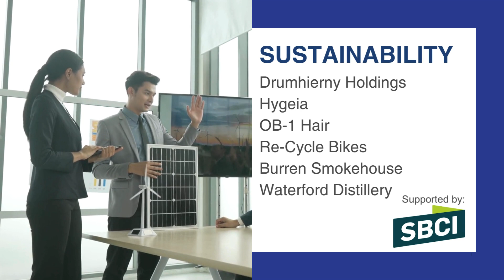SFA National Small Business Awards 20th edition: Finalists Announced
The finalists in the SFA National Business Awards 2024 have been officially announced by Sue O’Neill, Chair of the SFA Awards Judging Panel.  The aim of the awards is to celebrate the achievements of small business in Ireland and to recognise the vital contribution of the small business sector to Irish industry.

“The response to the awards programme is a reminder that Irish small companies are resilient, putting their best foot forward and seeking recognition for their efforts” commented Sue O’Neill.  “As well as our nine award categories, we also feature five of the best Emerging New Businesses (less than two years established) and, given the quality of the businesses represented this year, entrepreneurship is alive and well in Ireland”

Fifty companies have been selected as finalists, from 16 different counties, across ten categories.

A big shout out to all finalists and selected emerging new businesses:

ATC
Burren Smokehouse
Climeaction
Colectivo
Drink Botanicals Ireland
Drumhierny Woodland Hideaway
Dynamic Electrical
Ecco Spray
Eco Urban Scooters
Farm Fresh Foods
Funky monkey Foods
Herd Butchery
Hills Fine Art & Craft Materials
Hx46 Cafe and pan Asian Casual Dining
HYDE Irish Whiskey
Hygeia
ICE Group
Irish Socksciety
Jack Murphy Clothing
JJ Burke Car Sales
JustTip Technologies
K&K Windows
Klearcom Tech
Leinster Environmentals
Little Learning Steps
Loughran Brewing Stores
Michael’s Mount Merrion
Murphy's Ice Cream
moneysherpa
Nutty Delights
OB-1 Hair
OCEANR
Oishii Foods
OnePageCRM
On-Site Refueling
OSENG
Pawprints Cremation
PD Ceramics Ltd.
Picado Mexican
Re-Cycle Bikes
ROCTEL
The Sports Room
Thorn Environmental
Three Q TEMPS
Total Plastic Solution
Tour America
Waterford Distillery
Weighless Wonders
Willie Duggan
Zingibeer